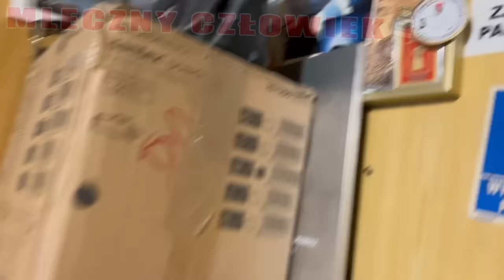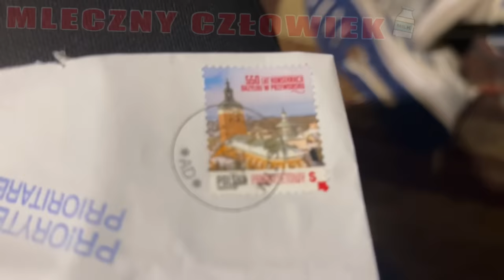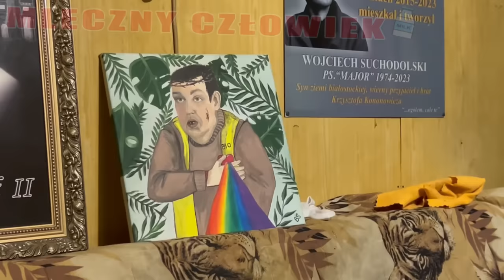Wiesław Chuiński zamieszka u Krzysia?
💌💌💌 Paczki, wysyłajcie paszki na paszkomat BIA20A. Numer telefonu podaj swój lub fejk, bo kod przyjdzie na naszego maila. Kod możesz też wysłać w wiadomości prywatnej naszego profilu FB (poniżej).
Nie wysyłacie syfu, bo nie będzie publikowany, nie będzie też erosyka publikowana.
Ma być z jajem ale bez krzywdy. Wtedy gwarancja, że paka pójcie w nety. Pokaż co potrafisz.